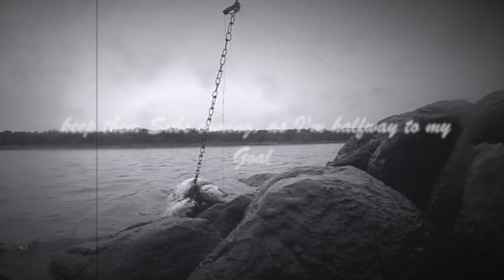fresh water drum and filth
In this short film me and the Oldman, yes the "Oldman" venture out to his favourite place to fish in Selkirk Manitoba. we target the annual freshwater drum that is biting super good this early month and throughout till the end of the month.
follow along as I witness rain and dampness from cleaning people's garbage and helping our environment.
please take not people when we fish we do not leave garbage and we I clean always after my trip and adventure.

equipment used:

  Amazon action cam
2x Ion action Pro cams

Go pro chesty/chest strap.

MacBook Air
Imovie software for editing

Matt munroe 'Walk away"